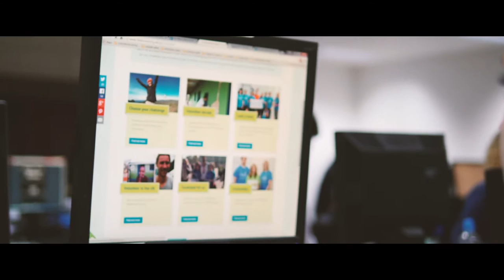School of Social Sciences, Sociology undergraduate alumni profile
Watch and listen, as some of our Manchester graduates talk about their studies, and the benefits of studying a Humanities course at The University of Manchester